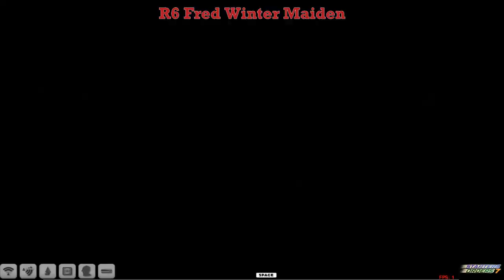NH WK1R6 Fred Winter Maiden